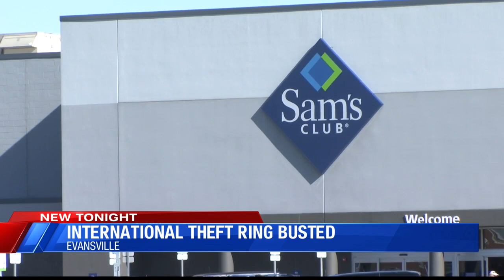Evansville Police arrest alleged members of South American Theft Group